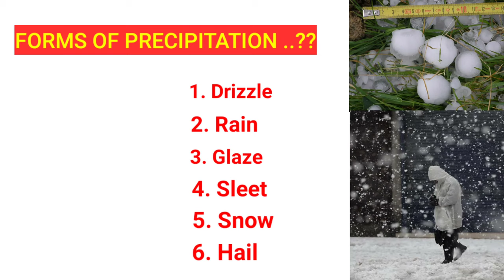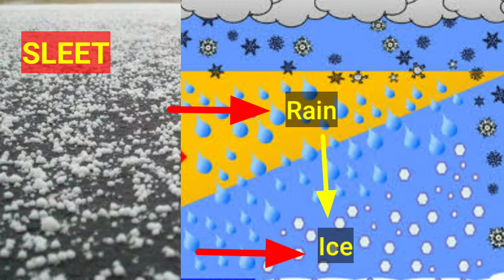Forms of precipitation || Drizzle rain glaze sleet snow hail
Hy guys..
In this video I have explained all the forms of precipitation...

This video is very important for civil engineering students..